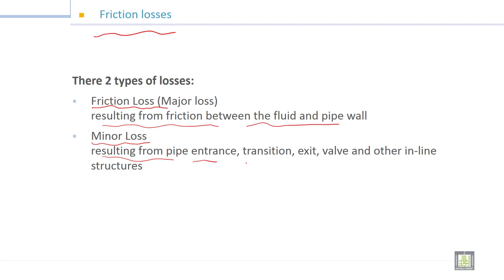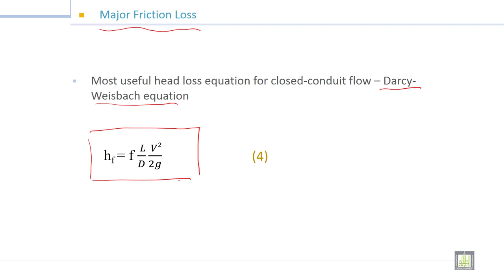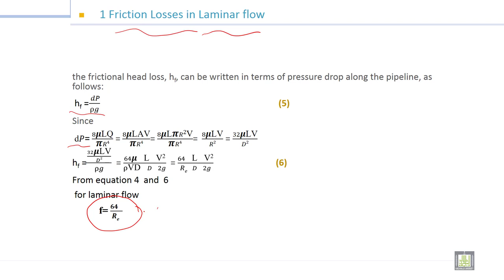Fluid Mechanics -1 | 9-4 | Friction losses - 1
الوحدة 9 : Flow Through Pipes
الدرس 4 : Friction losses - 1
• Types of losses Major Friction Loss and Minor Loss
• Friction Losses in Laminar flow